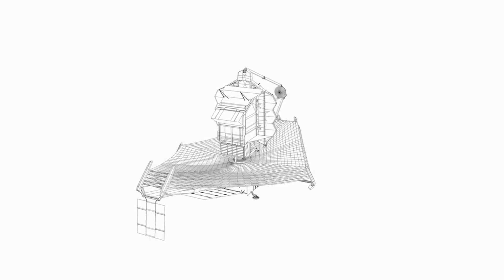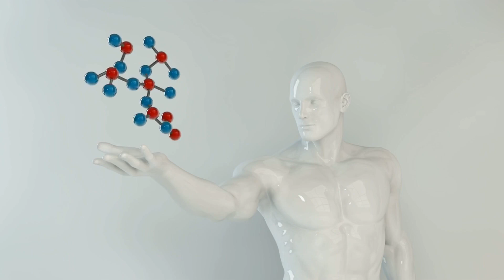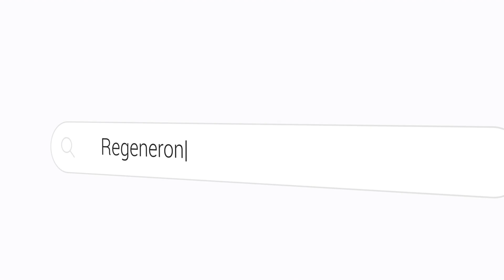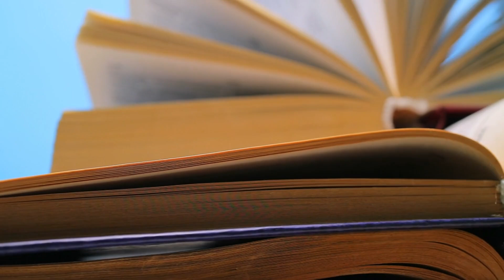The New Ultra Deep Image from the JWST Suggests That We May Have Made a Significant Mistake!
Discover how the James Webb Space Telescope is reshaping our understanding of the cosmos. Explore groundbreaking revelations that challenge established cosmological theories. Learn about the potential for rewriting the laws of cosmology and what these discoveries mean for the future of space exploration. Stay updated with the latest insights and advancements in the field of cosmology.